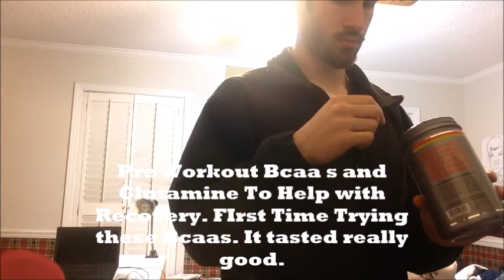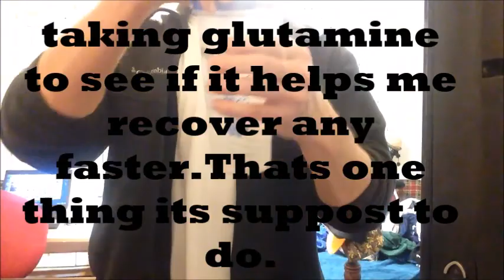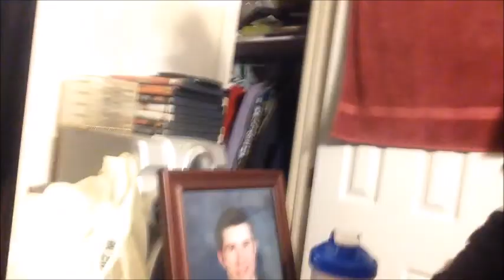Listening To My Body - Leaning For The Lake Ep 9 - Natural Bodybuilding for health-Longboarding -Art